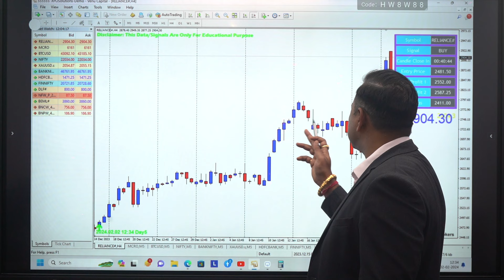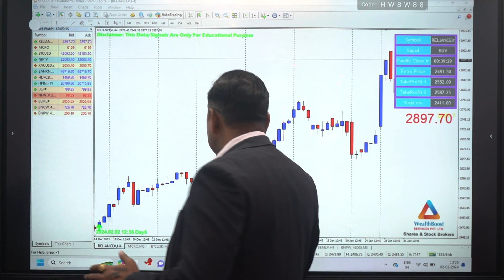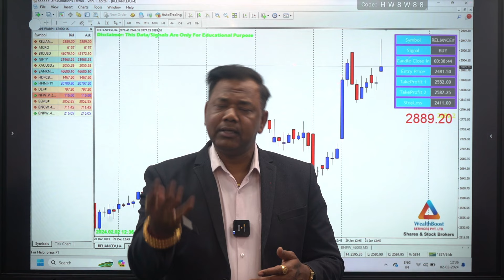Reliance Jacpot Trade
मार्केट मध्ये तेजी असो किंवा मंदी प्रॉफिट च होऊ शकेल असे ट्रेड हवे आहेत का ?📊🆙

आपलं काम ,व्यवसाय सांभाळून
एक स्ट्रॉंग इन्कम सोर्स हवा आहे का ?💸💰

तुम्हाला आपली ,आपल्या कुटुंबाची स्वप्न पूर्ण करायची आहेत का ?👨‍👩‍👧‍👦🥰

आपल्या स्वतः साठी संपत्ती निर्माण करून रिटायर्डमेंट सुरक्षित करायची आहे का ?🤗

पिढ्यानपिढ्या न बदललेल्या गोष्टी तुम्हाला बदलायच्या आहेत का ?🤔

प्रश्न अनेक उत्तर एकच ते म्हणजे
WealthBoost Magic Auto indicator🔥💫

आज च्या फ्रि वेबिनार मध्ये जॉईन व्हा आणि समजून घ्या हा ऑटो इंडिकेटर कसं काम करतो ?🤑💰

बेसिक टेक्निकल अनालिसिस ची माहिती असेल तरी पुरेसं आहे किंवा ते ही नसेल ते पण आम्ही शिकवू 📉📝